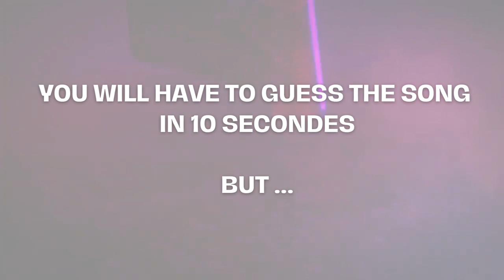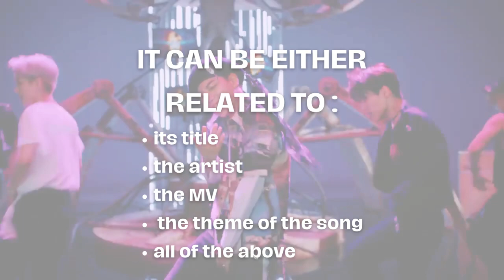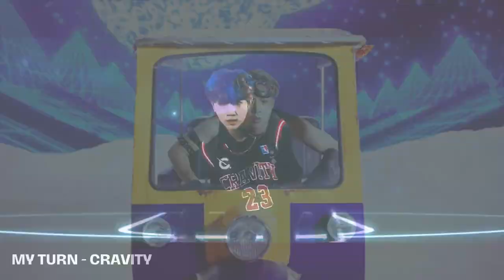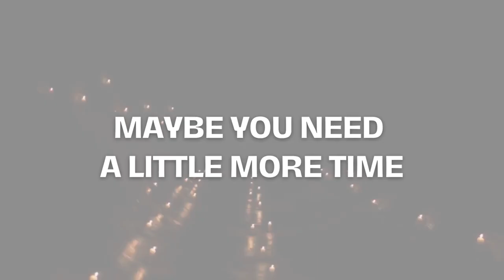GUESS THE SONG with a twist #1 (guess the common point of the 20 songs)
Guess the 20 kpop songs but with a little twist.
The songs are linked by a common point. Could you find it ?